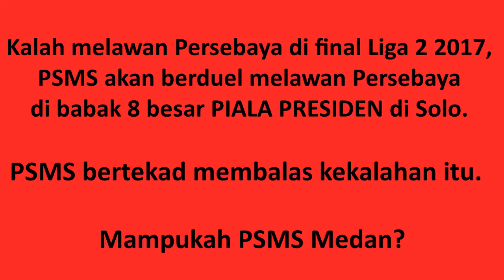Bakal Seru, PSMS vs Persebaya. 8 Besar Piala Presiden 2018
PSMS Medan akan berduel melawan Persebaya Surabaya dalam babak delapan besar Piala Presiden di Stadion Manahan Solo, Jawa Tengah, Sabtu (3/2). Sama-sama tim promosi yang baru naik ke liga 1 dari liga 2, PSMS bertekad menundukan Persebaya yang kekuatanya dinilai lebih lebih mentereng.